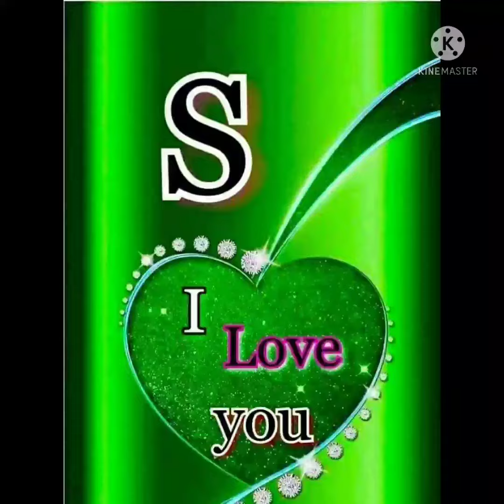February 28, 2022